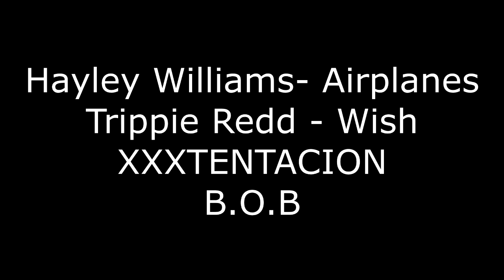Hayley Williams ft. TRIPPIE REDD - " WISH " (Remix)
[TRIPPIE REDD MASHUP] [Hayley Williams mashup] [XXXTENTACION mashup]

 Hayley Williams - " WISH "  ft. TRIPPIE REDD (Remix)